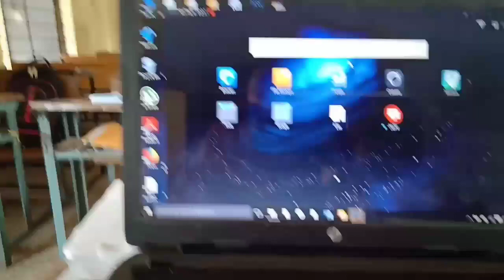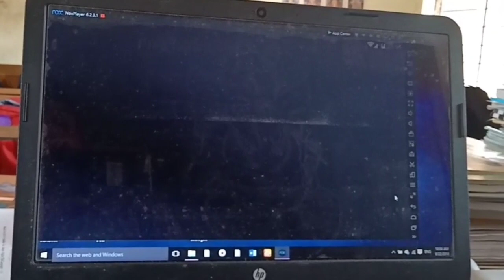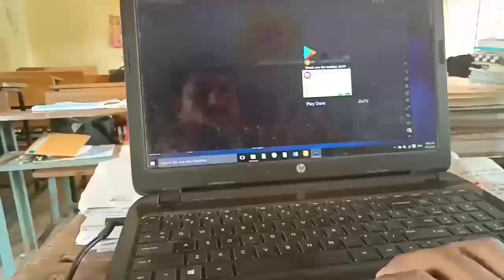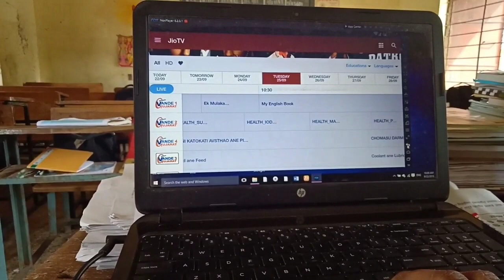PC किंवा लॅपटॉप वर जिओ tv app कसे चालवावे व कोणत्याही ब्लॅक स्क्रीन शिवाय प्रशिक्षण प्रक्षेपण पहा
Best android emulator for pc and laptop